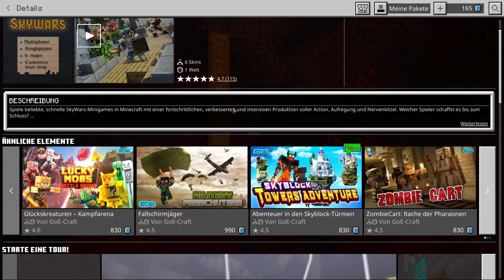Minecraft PS4 Advanced SkyWars - Vorgestellt!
Willkommen auf meinem Kanal: Game-Log

Heute zeige ich euch Advanced SkyWars, eine Welt aus dem Minecraft Shop.
Diese Welt besteht aus vielen großen Sky-Inseln, die teilweise nützliche Dinge beherbergen.

Die Erschaffer haben sich eine Menge hilfreicher und auch kreativer Sachen einfallen lassen um ihre Welt mit Leben zu füllen. Schauen wir uns das mal an!

Viel Spaß beim Schauen und schlauer werden. Ich freue mich sehr über Verbesserungswünsche und -vorschläge und natürlich auch über ein Like und ein Abo wenn euch das Video sowie mein Kanal gefällt. Vielen Dank.